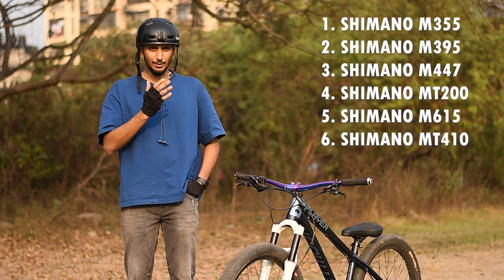HOW TO ROLLING STOPPIE IN 5 MINS? | IN ANY BRAKES | Infinity Riderzz Kolkata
The most common question asked by everyone "HOW TO DO A ROLLING STOPPIE ?"

We tried explaining the whole procedure in EASY STEPS !

We hope these tips will help you in improving your ROLLING STOPPIE.

If it does then don't forget to give this video a huge thumbs up!

And do COMMENT down your views on this and let us know how to improve our videos.

Do SHARE it with your mates who would be interested in learning a wheelie.

We will be replying to all the questions you have.